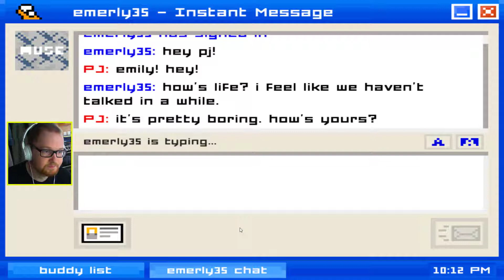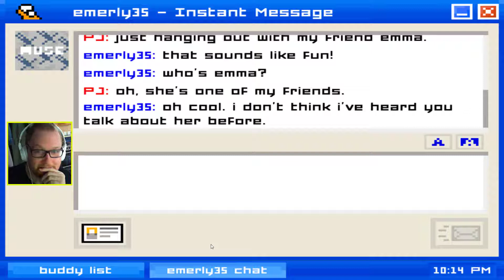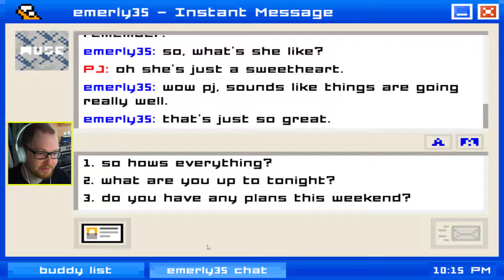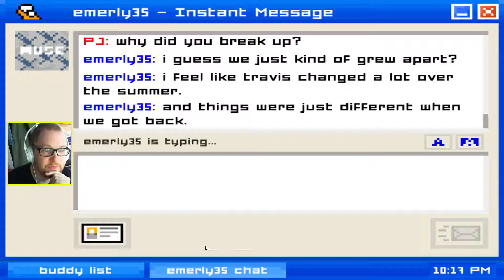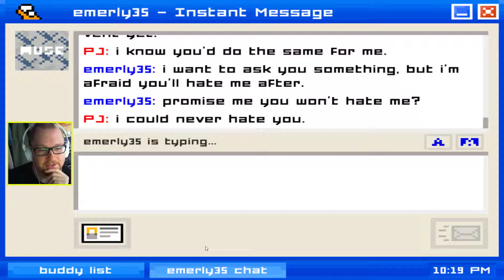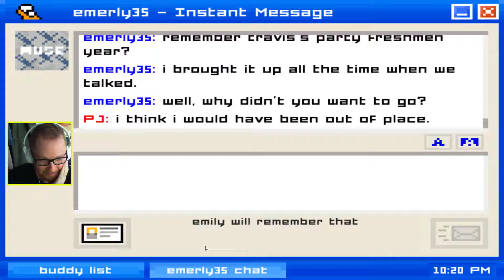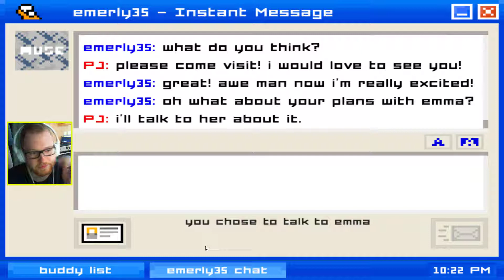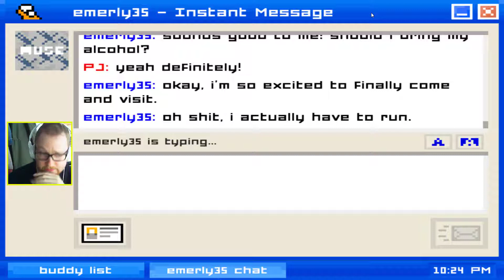THE MEET UP | Emily is Away | Chapter 3 | Blind Playthrough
Am I a player!? Spoilers...the answer is no.